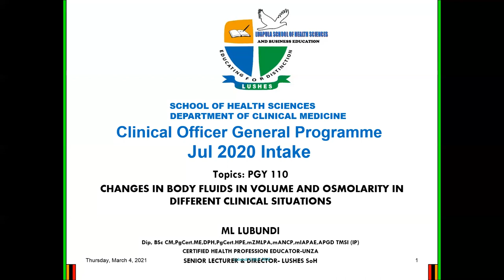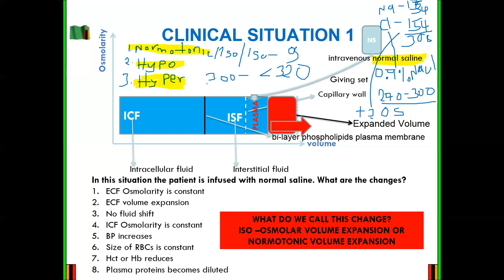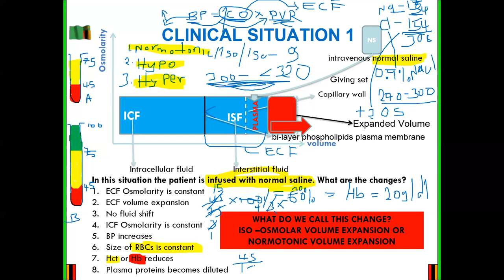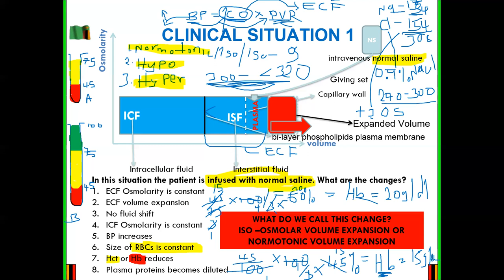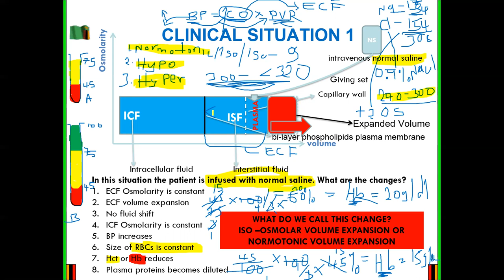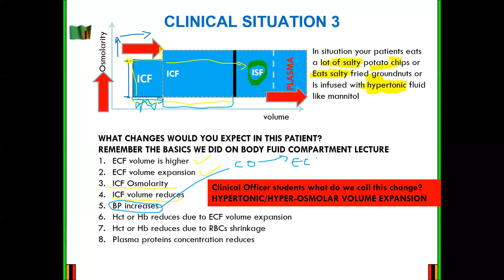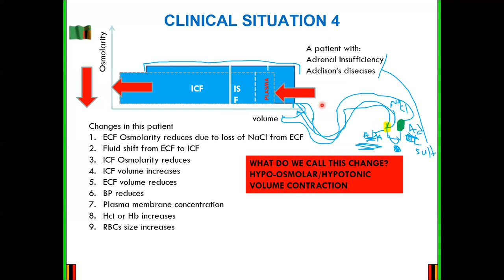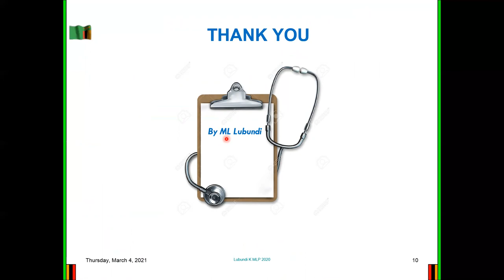PGY 110 BODY FLUID APPLICATION ML KL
For Clinical Officers General Year 1 Semester 1 Medical Physiology on the Application of Body Fluid knowledge in Clinical Practice.